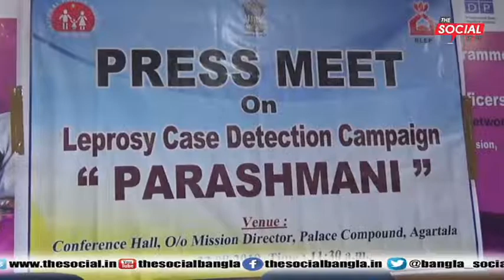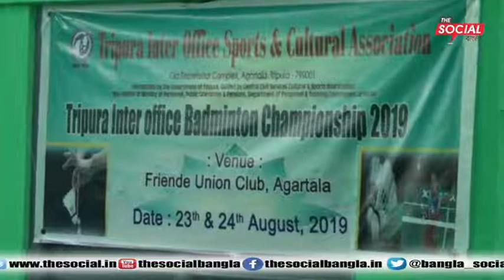বাংলা News Update l দা সোশাল বাংলার সাথে